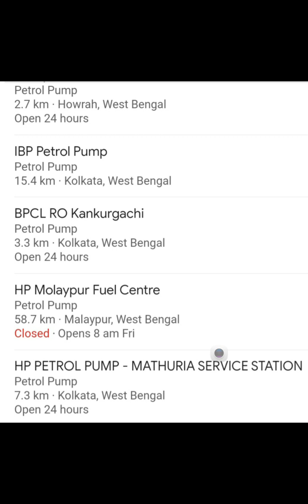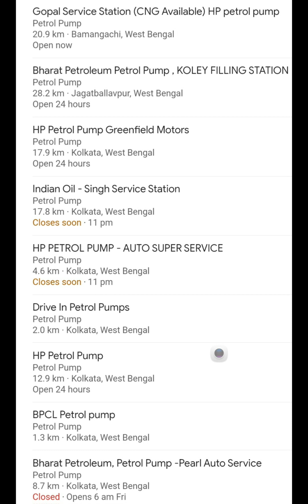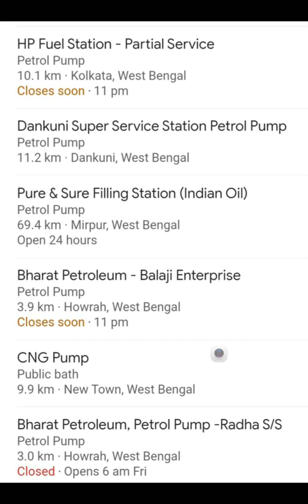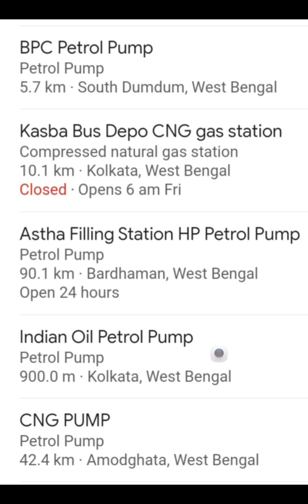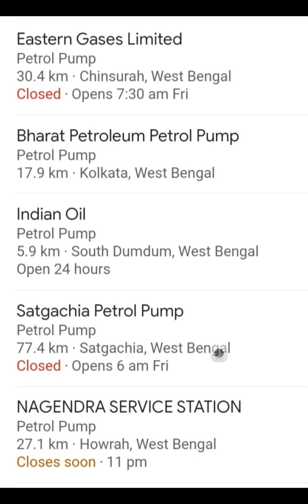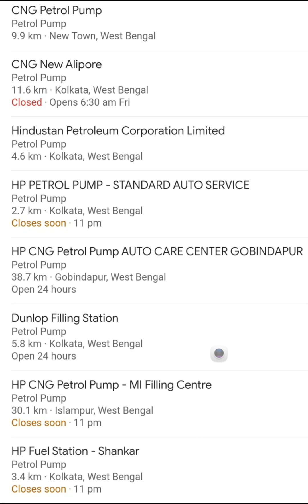CNG & PETROL PUMPS IN WEST BENGAL